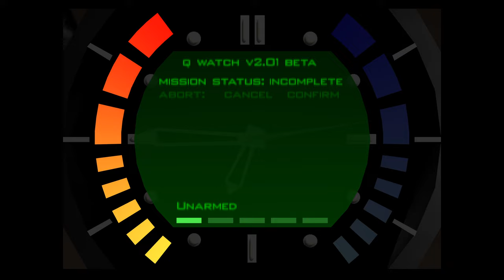007 GOLDENEYE Walkthrough 4k Xbox series X 'Episode.9 BUNKER' Gamepass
007 GOLDENEYE Walkthrough 4k Xbox series X 'Episode.9 BUNKER' Gamepass